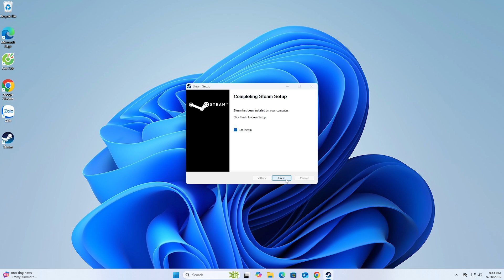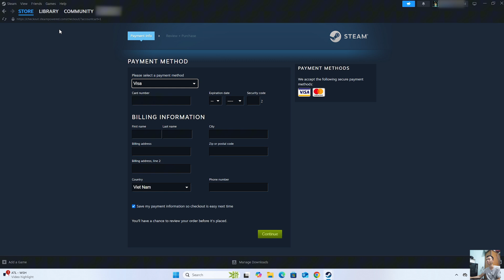How to Download and Install Resident Evil 4 on PC or Laptop – Play Resident Evil 4 on Windows 10/11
Discover the detailed guide to download and install Resident Evil 4 on your PC or laptop, helping you easily set up and start enjoying smooth Resident Evil 4 gameplay on your Windows 10 or Windows 11 computer.